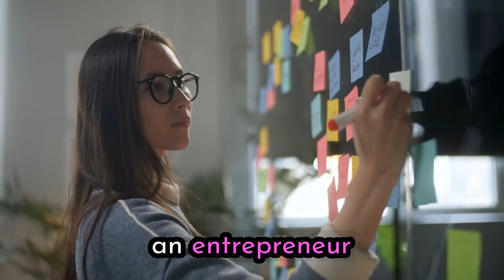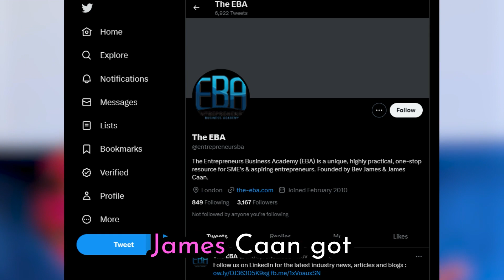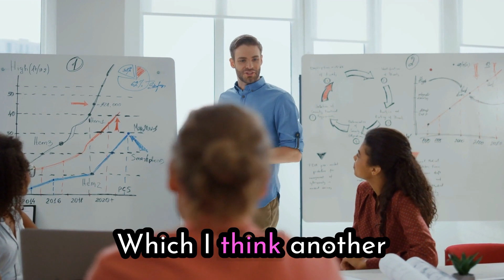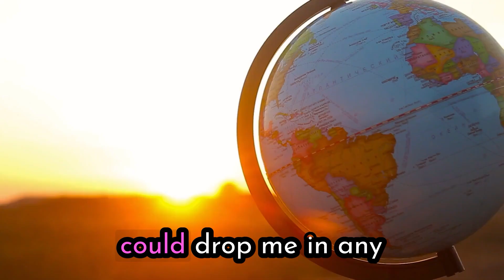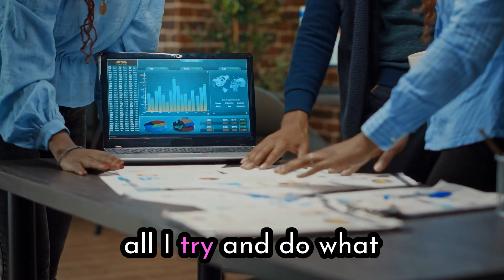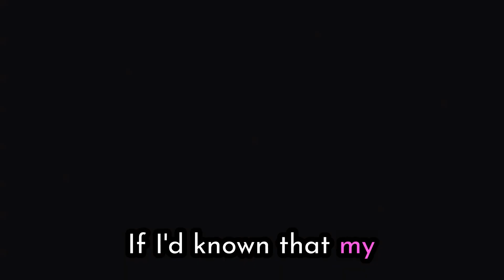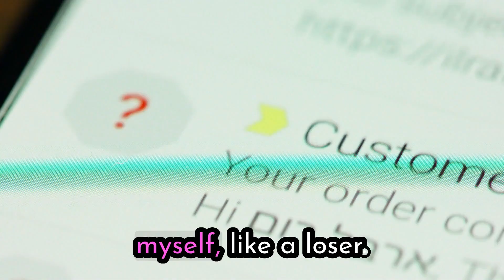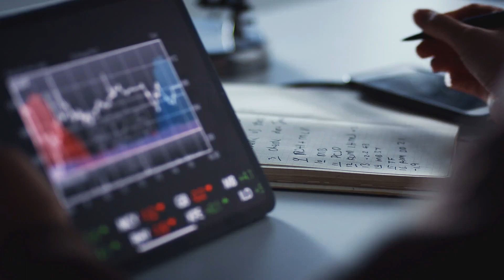Join Me on an Entrepreneurial Adventure! 🌟💼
Hey there, I'm Tash – a serial (I hate that word!) entrepreneur, digital marketer and bestselling author. My journey has been all about exploring innovative online marketing strategies and understanding what makes British consumers tick.

Back in 2007, I started my entrepreneurial journey with Talk to the Press, the UK's first online press agency, which I sold in 2014 to SWNS, marking a major chapter in my business journey.

Then came The Notting Hill Shopping Bag Company in 2008, which sells  iconic tote bags with Portobello Road's visitors. I still hold a stake in this venture that's one of the most delightful parts of my journey.

Creating and later exiting Luminositie, an Amazon-only beauty brand, and establishing Bolt Digital, one of London's top digital marketing agencies, has been a defining phase. Specialising in e-commerce, Bolt Digital has partnered with over 200 brands in beauty and FMCG, including big names like Absolute Collagen and This Works. Collaborations with industry giants like TikTok, Google, and Meta have been exciting, too.

My role in founding D2C Live in 2021, the UK's premier e-commerce conference, has also been deeply rewarding. We educate and connect a community of over 3500 retail, e-commerce, and tech brands.

I'm part of CEW (a trade organization for beauty brands) board, and an ambassador for Facebook's She Means Business initiative, empowering female entrepreneurs in social media. Plus I'm an investor in digital-first brands like Triple Whale and Chamberlain Coffee.

Recently, with two of my business partners Can and Ramo, I launched The Notting Hill Company – an athleisure brand inspired by the Notting Hill Shopping Bag's popularity.

I'm also the founder of Biz Kids, a platform fostering young entrepreneurial minds. Annie and I teach Biz Kids every Monday at 4.30 during term time, and our BHAG is to see entrepreneurship on the national curriculum.

As a former Daily Mail journalist, I often share insights on BBC and GB News about entrepreneurship, retail, the economy, media, and marketing.

Thanks for checking out this video and I'm looking forward to being connected and getting to know you!